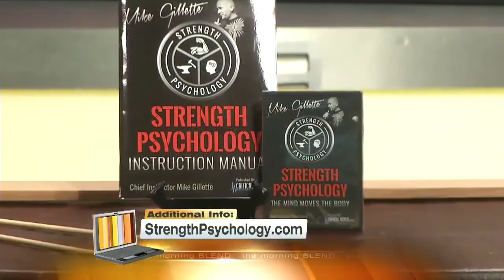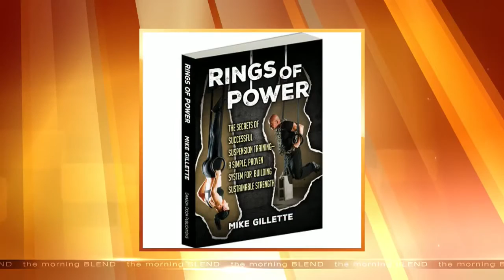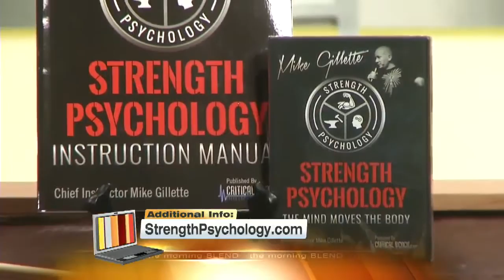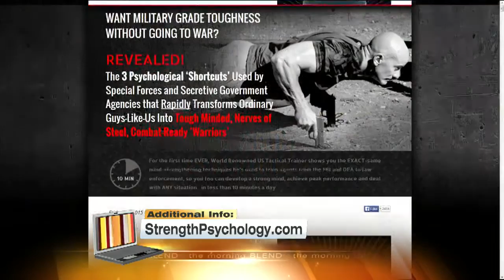Mike Gillette talks Mental Toughness Training on Vegas's 'Morning Blend'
Mike Gillette on how people can learn to become mentally tough. Mike then provides an intense example of mental toughness in action.